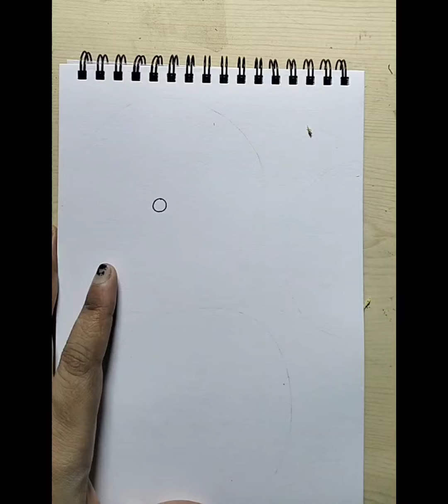DOODLE PATTERN FOR BEGINNERS 🖍️ ZENTANGLE 🖍️ 🎨 ART 🎨 DIY#art